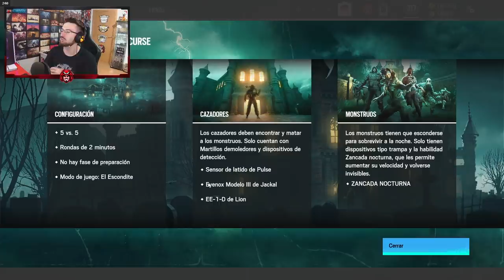JUGANDO EVENTO HALLOWEEN DOKTOR CURSE 2021 | Caramelo Rainbow Six Siege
✅ JUGANDO EVENTO HALLOWEEN DOKTOR CURSE 2021 en este Gameplay de Rainbow Six Siege español en Crystal Guard.